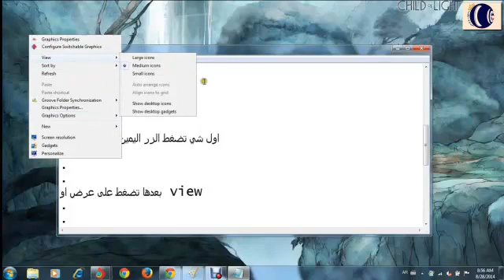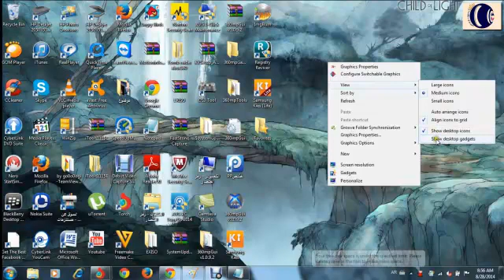كيف تظهر الايقونات على سطح المكتب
اذا عندكم موضوع تبوني اشرحه اكتبوه في التعليقات